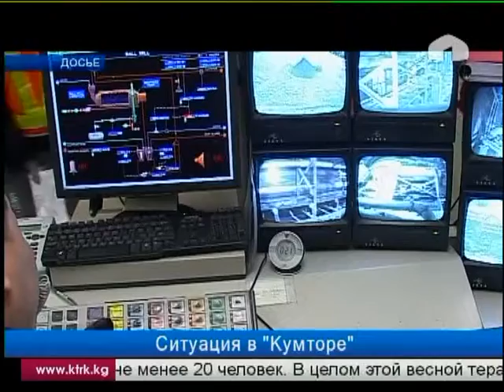Незаконный вывод средств и активов из компании Кумтор